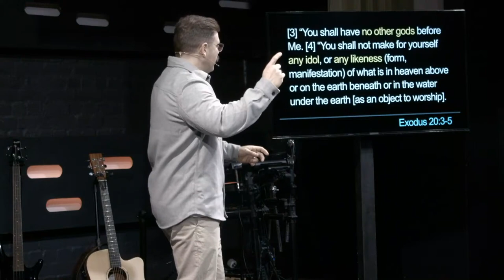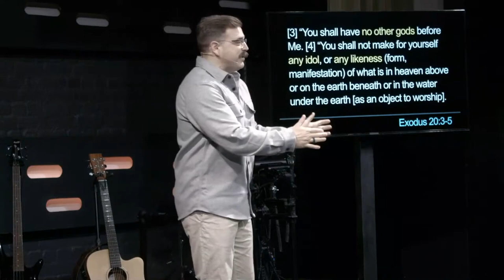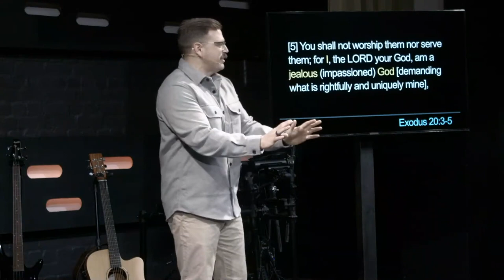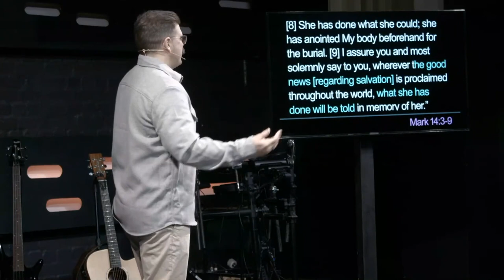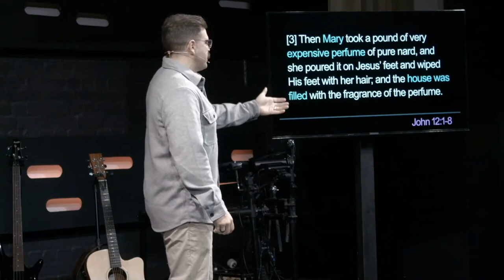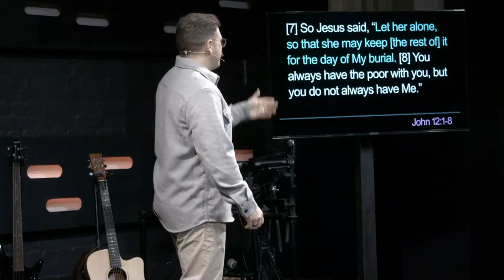It’s time to break your Jar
Worship is not just a genre of music or a playlist.  It’s a path to healing, salvation, and a change of life.